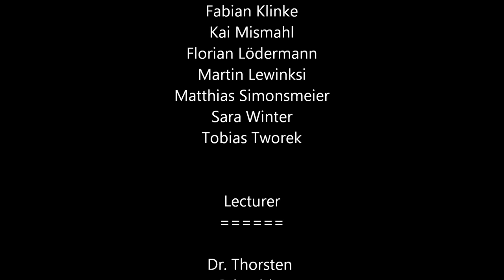Myricanea, a Unity3D MMO for kids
Myricanea is a 3D Massive Multiplayer Online Learning Game for kids from 1st to 4th grade. It was developed using Unity3D during Game Engineering course at University of Bielefeld in 2010.

Features:
- math training lessons for differend grades
- massive multiplayer (1000+ users)
- pve quests and rewards
- pvp battles (also math training lessons)
- detailed environment
- skeletal animation with creatures from Spore(tm)
- own soundtrack